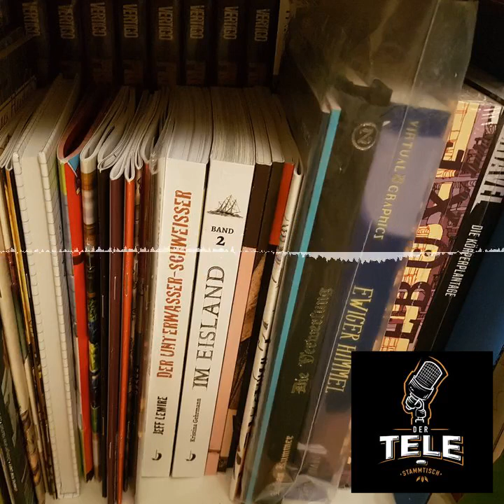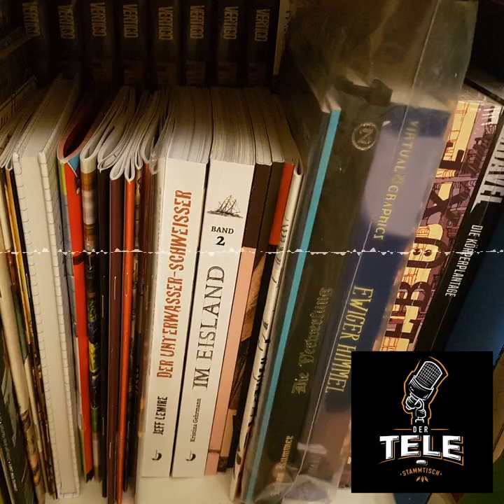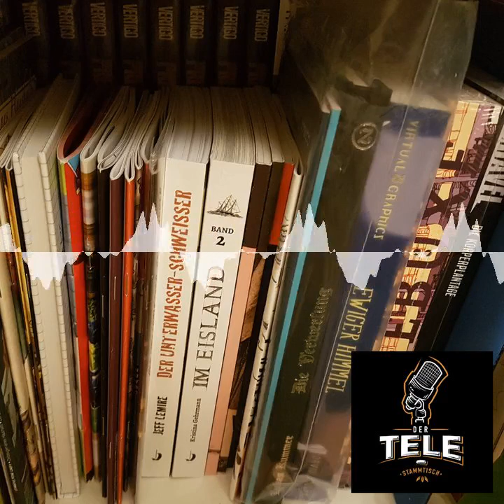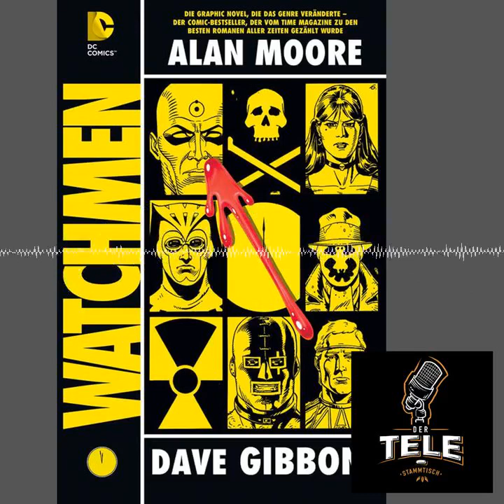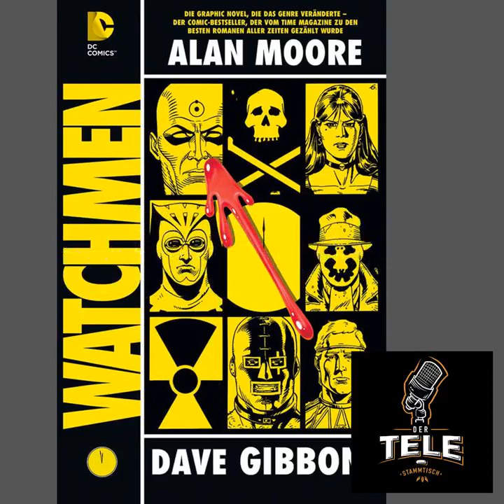Der Tele-Stammtisch Folge 021 - Der Hobbypodcast - Mit Anfassen!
Teilnehmer: Stefan, Philip, Patrick, Andi und (wie immer) Andi

i used the following sounds:

Intro "Jingle" von Flo

Chapters:
00:00:00 Intro
00:00:12 Anmoderation
00:04:33 Stefan: DJ, Musikexperte und Retrowave
00:25:34 Patrick: Comic-Stammtische
00:28:40 Patrick: Zinnober
00:37:07 Alle: Comictalk
01:16:07 Philip & Andi: Watchmen